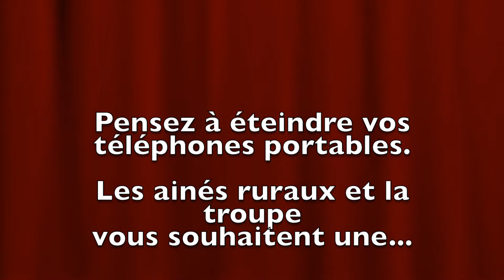Week-end du 25 & 26 avril 2015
Bonjour à tous ! Voici la vidéo annonce du Week-end 25 & 26 avril où la troupe du Bassin Rond a joué la pièce "Panique avant l'heure" de Franck Morellon à Montoison.